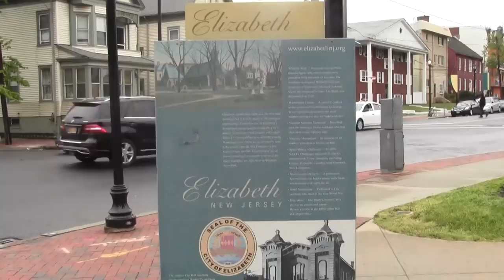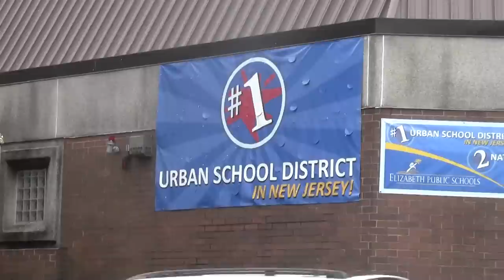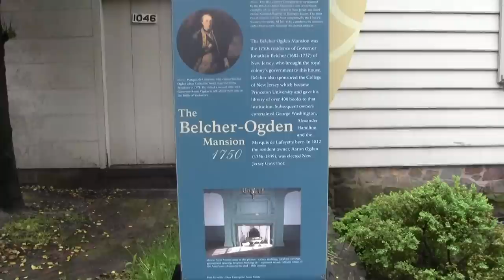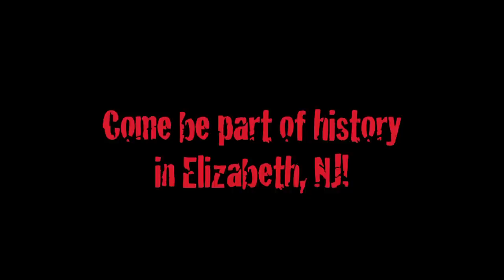Elizabeth, New Jersey The Documentary